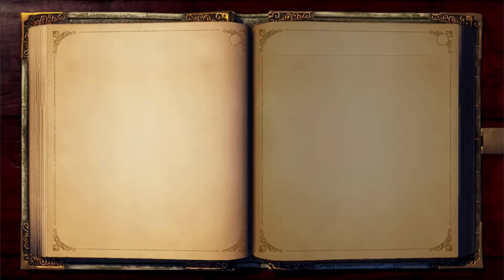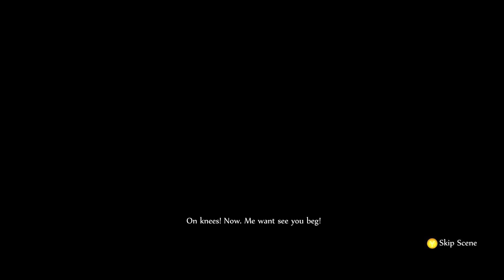[EP#43] Fable Anniversary - One Final Temptation (FINALE)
We accuire the two last souls and venture forth beyond the gates to find...